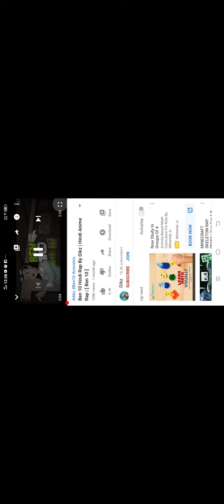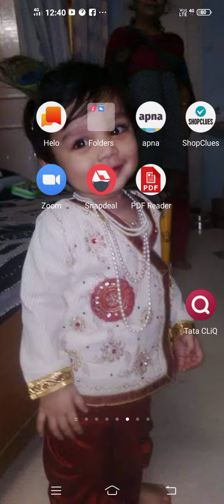December 12, 2021